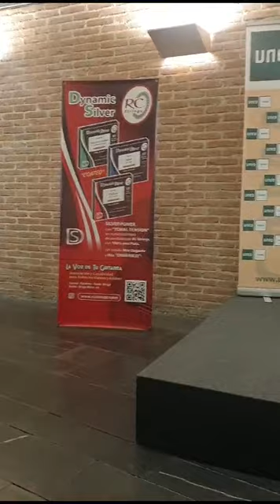CARLOS BONELL - Andres Segovia Int Guitar Fest - LIVE IN CONCERT - Madrid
20 October 2023
Villa-Lobos: prelude no. 4
Andrés Segovia International Guitar Festival
Guitar: José Ramirez 2015
Strings: RC carbon silk